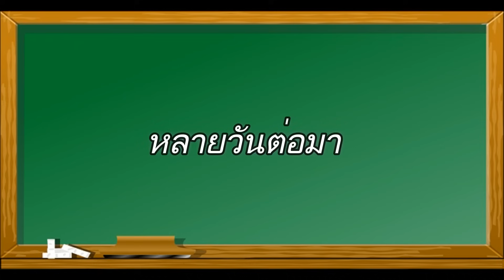โดดเรียนจนสอบตก ละครสั้น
พ่อหลุยส์ แม่โบว์ และดาการ์มีละครสั้นสอนใจเรื่อง โดดเรียนจนสอบตก สอนให้คบเพื่อนที่ดี ติดตามชมนะคะ